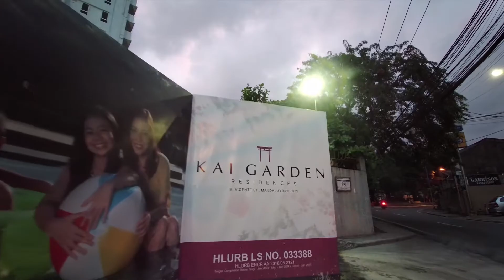Kai Garden Residences by DMCI Construction Update as of Sept. 30, 2021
Mandaluyong City